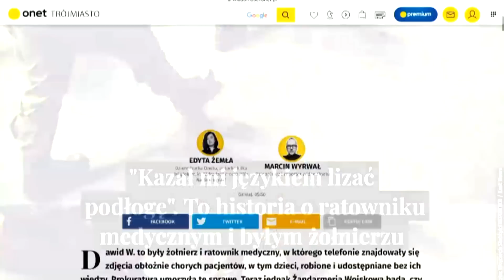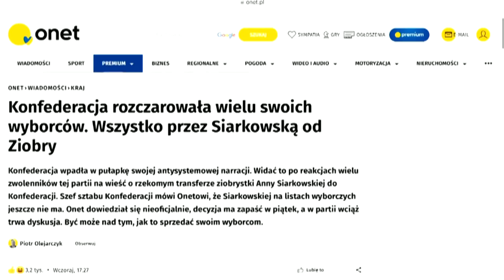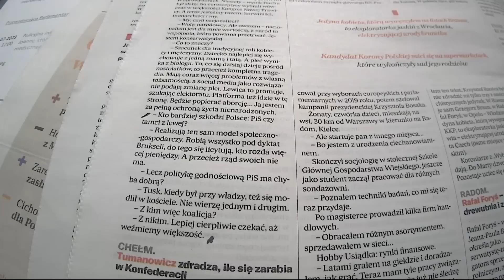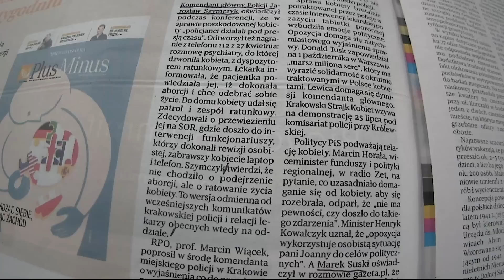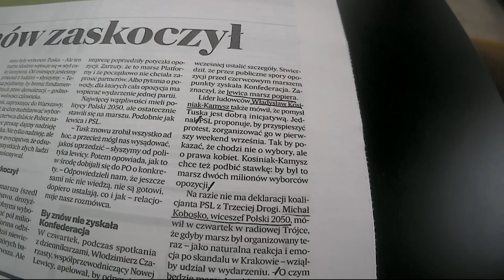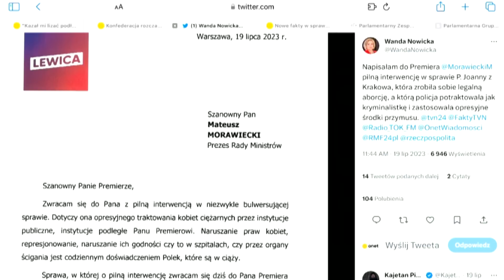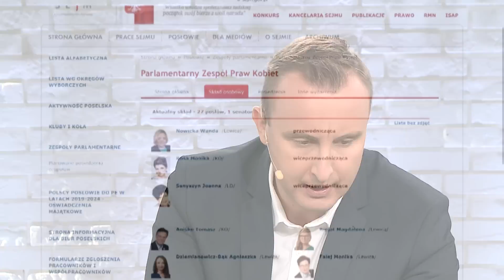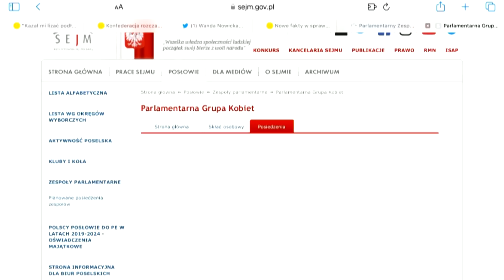Dlaczego w Parlamentarnym Zespole Praw Kobiet nie ma ludzi z PiS-u i Konfederacji? Nowicka odpowiada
W dzisiejszym odcinku programu Onet Rano RAPORT gościnią Marcina Zawady była Wanda Nowicka - Nowa Lewica.